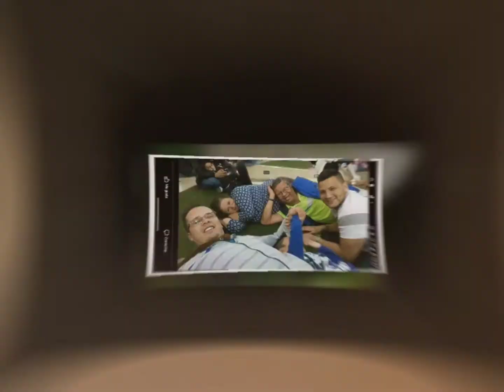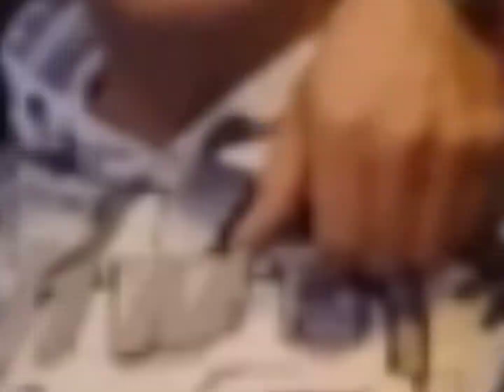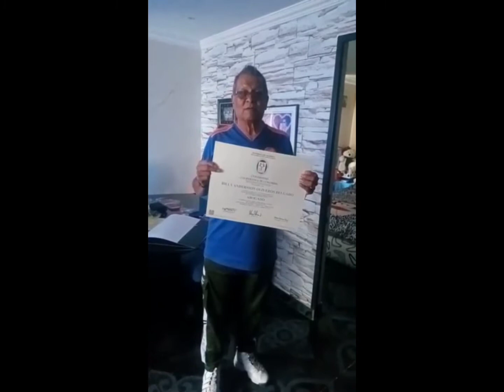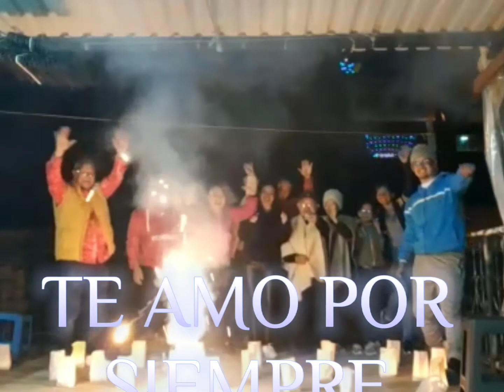A mí padre